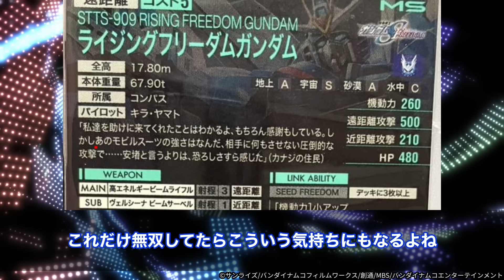【ガンダム】何故か今になってだけど【機動戦士ガンダムSEED FREEDOM】【反応集】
▼音声
・VOICEVOX:ずんだもん
・VOICEVOX:四国めたん
・VOICEVOX:春日部つむぎ
・VOICEVOX:雨晴はう
・VOICEVOX:櫻歌ミコ
・VOICEVOX:玄野武宏
・VOICEVOX:琴詠ニア
・VOICEVOX:剣崎雌雄

▼BGM
・パステルハウス written by かずち